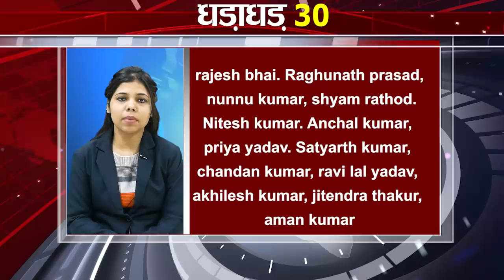Today Top 30 breaking news Non stop,Fatafat khabren,Bihar news,Aaj ki taja khabar India/Bharat news.